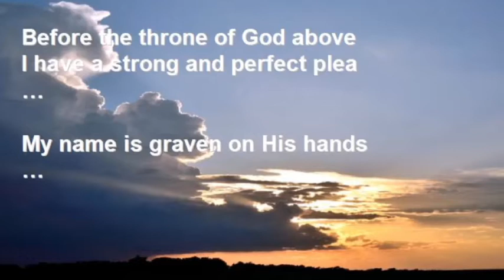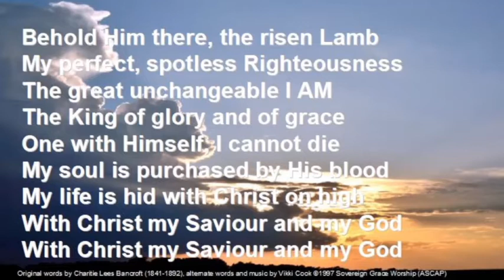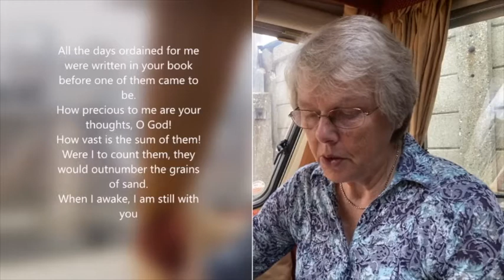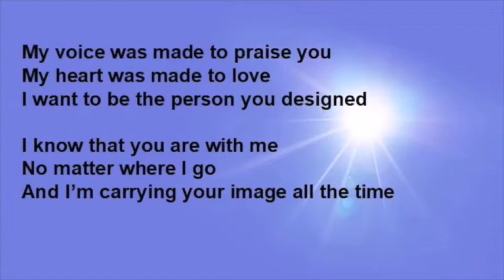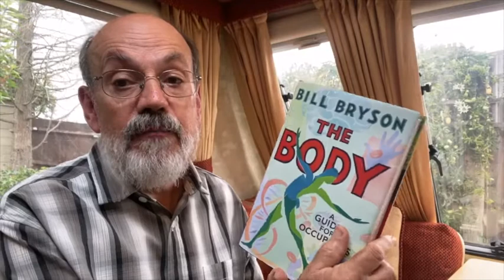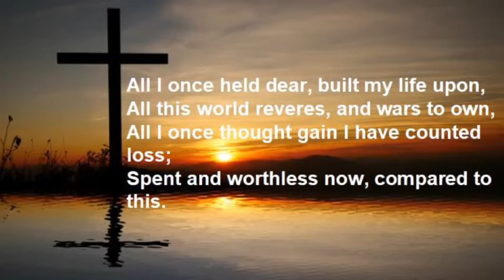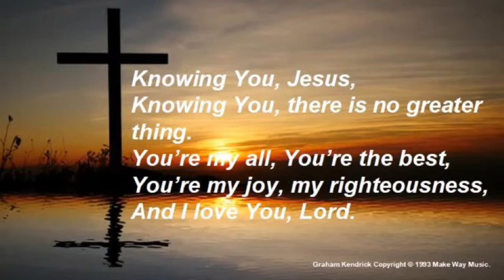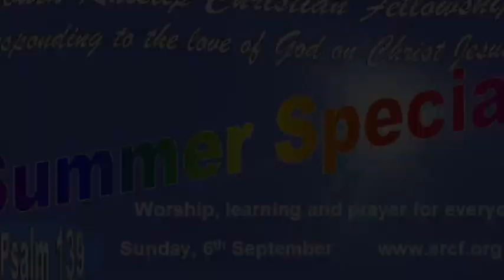2020 09 06 Summer Special